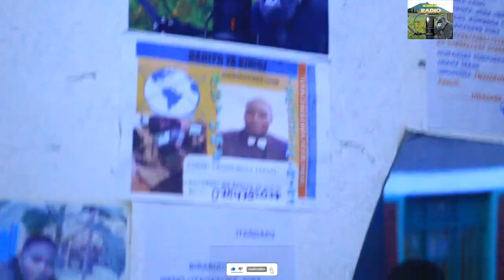BOHOKERA MWIJYAMBO RY' IMANA HAMWE PROPHETE MFITUMUKIZA EZEKIEL.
Turakwiye kwemera ko ijyambo ry'imana ribohora ,kd nanone rirakomeye ,rishobora byose,risenya imigambi yincakura ku mwana wumuntu,ryubaka ingo zasenyutse ,rishobora nanone kuguhesha amahoro yo mumutima ,wowe icyusabwa nukwizera gusa ubundi ukareba imirimo y'imana yacyu.